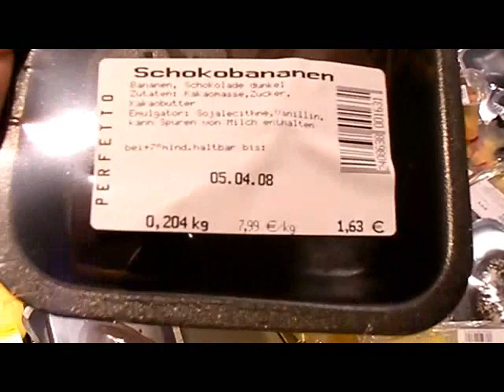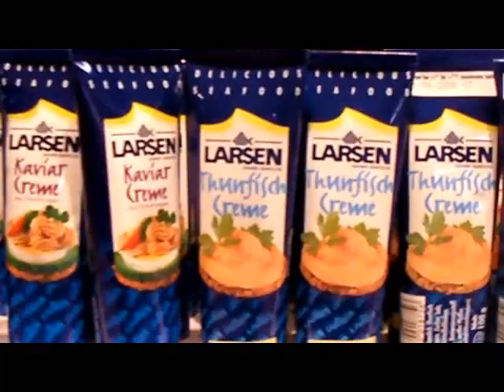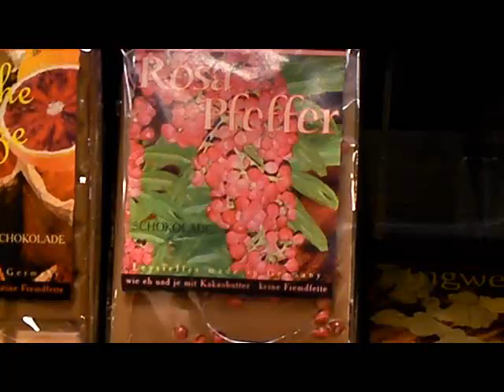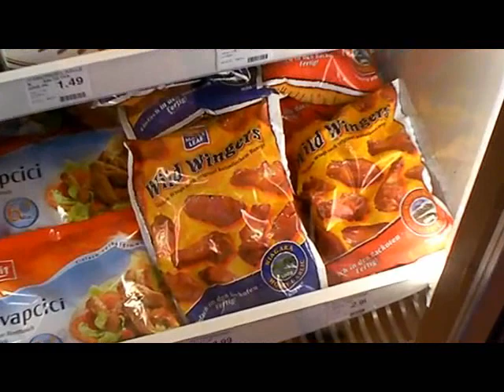Grocery Store Myths #1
funny vlog about a grocery store in germany